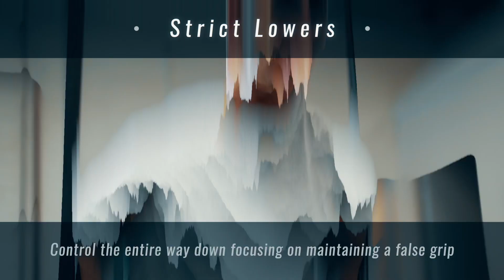Ring Muscle Up Tips and Tricks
A showcase of a handful of skills we use to develop our Ring Muscle Ups. Yes, there is a certain strength requirement to even consider attempting these. If you need assistance please get in touch.

Note: this is a video for CrossFit, not gymnastics.